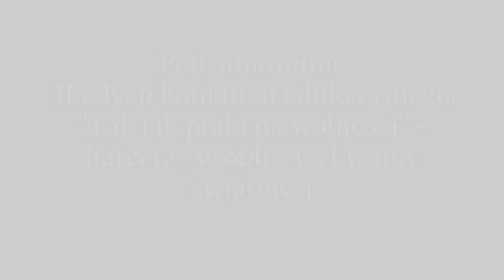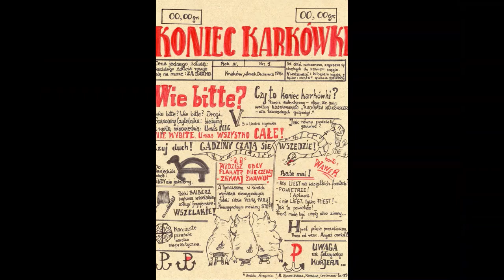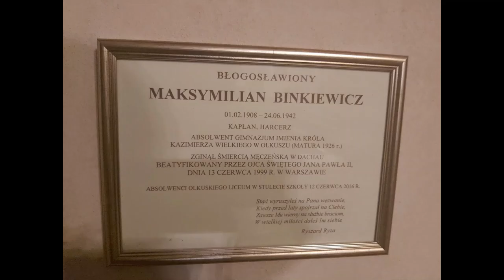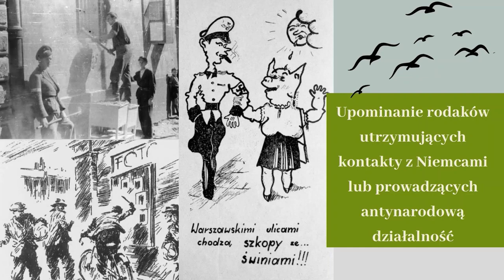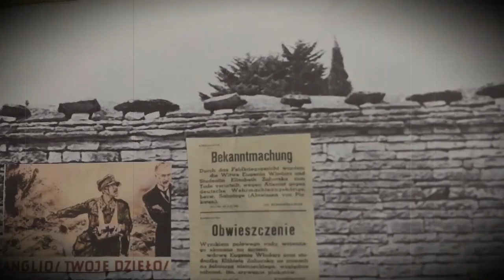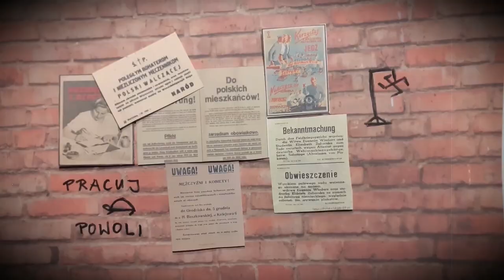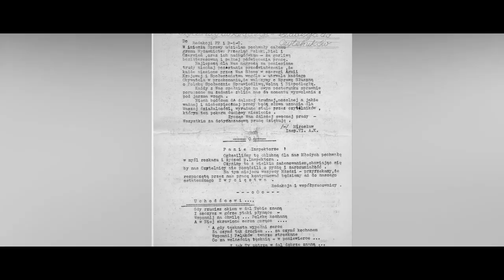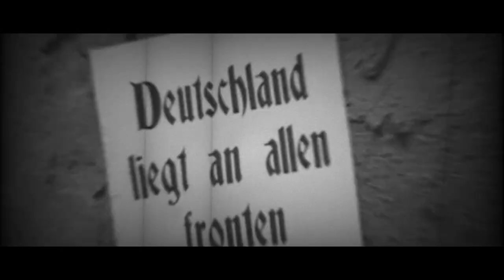Wyniki II edycji konkursu „Tak jak ptaki na wolności – harcerze w obliczu II wojny światowej”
Do konkursu zgłoszonych zostało 113 prac plastycznych, pisemnych oraz multimedialnych, w grupach szkół podstawowych i ponadpodstawowych. Komisja konkursowa wyłoniła 26 laureatów oraz przyznała 17 wyróżnień.

SZKOŁY PODSTAWOWE
▶ Prace pisemne
I miejsce Zuzanna Sadłoń
II miejsce Gabriela Kmieć

III miejsce Aleksandra Błaszczak

III miejsce Barbara Palińska
III miejsce Maja Ziemiańska
Wyróżnienie Weronika Migacz
▶ Prace plastyczne
I miejsce Kamila Owca
I miejsce Malwina Frasik
I miejsce Maria Nowak
I miejsce Marianna Skrabacz
I miejsce Julia Nalichowska
II miejsce Emilia Strzelecka
II miejsce Stanisław Piątek
III miejsce Marta Błądzińska
III miejsce Aleksander Szulik
III miejsce Patryk Filipek
Wyróżnienie Konrad Klich
Wyróżnienie Agata Siwek
Wyróżnienie Emilia Filipek
Wyróżnienie Maria Kacysz
Wyróżnienie Filip Wieszczak
▶ Praca multimedialne
I miejsce Agata Łuczak
I miejsce Stanisław Podstawski
II miejsce Katarzyna Majcher
II miejsce Aleksander Barakomski
III miejsce Piotr Serwin, Ksawery Kłosowski
Wyróżnienie Mateusz Kwaśniewski
Wyróżnienie Miłosz Goździk
Wyróżnienie Natalia Drwięga
Wyróżnienie Błażej Boruń, Igor Guzy, Witold Piątek

SZKOŁY PONADPODSTAWOWE
▶ Prace pisemne
I miejsce Magdalena Kurek
II miejsce Hubert Makowski
II miejsce Aleksandra Paluch
Wyróżnienie Jędrzej Dolata
▶ Prace plastyczne
III miejsce Oliwia Zyśk
▶ Prace multimedialne
I miejsce Zuzanna Łapa, Aleksandra Kamińska, Julia Hamberg
I miejsce Hubert Kołkowski, Małgorzata Rozawska
Wyróżnienie Jakub Zięba, Sebastian Bryndal, Dawid Gogola, Adam Zięcina
Wyróżnienie Adam Kwaśnik, Mateusz Kacperczyk, Igor Ochocki
Wyróżnienie Mateusz Fila

WYRÓŻNIENIA SZCZEGÓLNE W KATEGORII HARCERZY NIEPRZETARTEGO SZLAKU
◾ Gabriel Hebda
◾ Jan Szopiński
◾ Piotr Jaśkiewicz

Konkurs „Tak jak ptaki na wolności – harcerze w obliczu II wojny światowej” został wpisany do wykazu zawodów wiedzy i artystycznych, organizowanych przez małopolskiego kuratora oświaty lub inne podmioty działające na terenie szkoły w latach 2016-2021, które mogą być wymienione na świadectwie ukończenia szkoły podstawowej wraz z określeniem miejsc uznanych za wysokie w tych zawodach, uwzględnianych w postępowaniu rekrutacyjnym do szkół ponadpodstawowych na rok szkolny 2021/2022.
Dyplomy oraz nagrody dla laureatów i uczestników konkursu zostaną przekazane do szkół lub na wskazany adres.